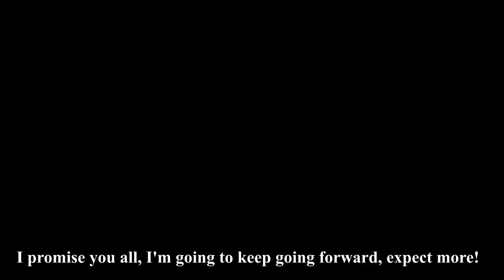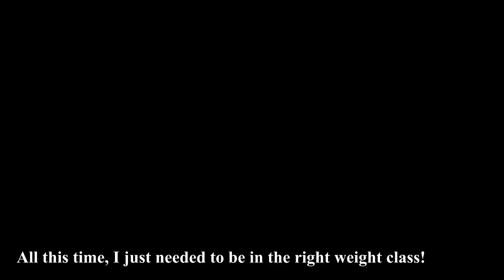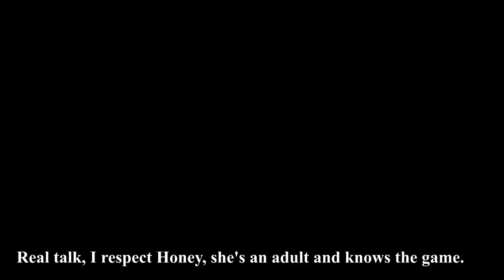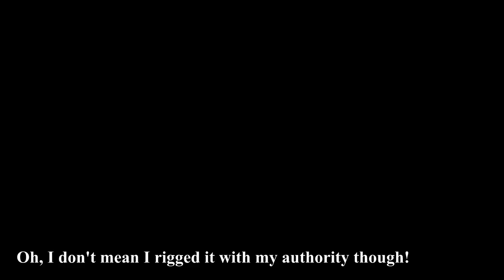Interviews - night 1 (11/03/2024)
Here are the post-match interviews from the wrestlers we saw earlier this evening.

Please be patient with me as I try to find a better method of presentation for these.